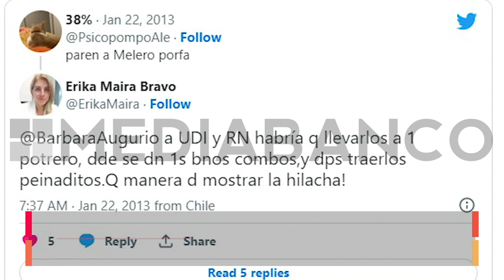5 MINUTOS DE NOTICIAS 28 DE DICIEMBRE | MEDIABANCO